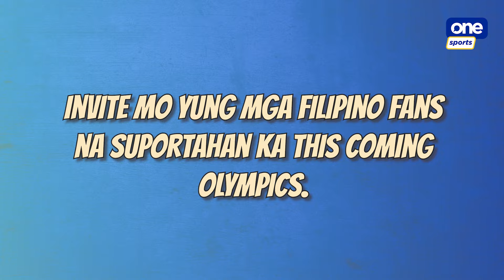John Ceniza shares his inspiring journey to the Olympics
CARRYING THE FIRE IN HIM 🔥

Watch the inspiring story of John Ceniza as he proves that glory comes to those who persevere in life from being a freight loader to a warrior weightlifter.